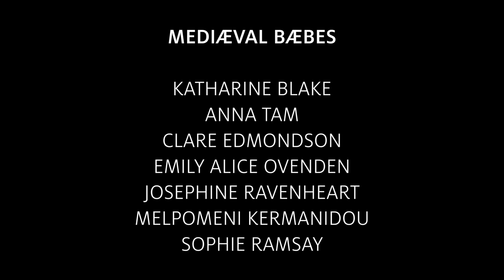Skyline Sessions: Mediaeval Baebes - "Ding Dong Merrily On High"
At the tail-end of their US tour, London-based medieval singing group Mediaeval Baebes stopped into Houston Public Media's Geary Studio to record a few songs from their recent album "Of Kings and Angels."